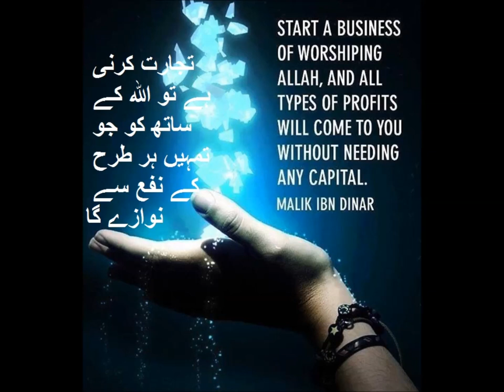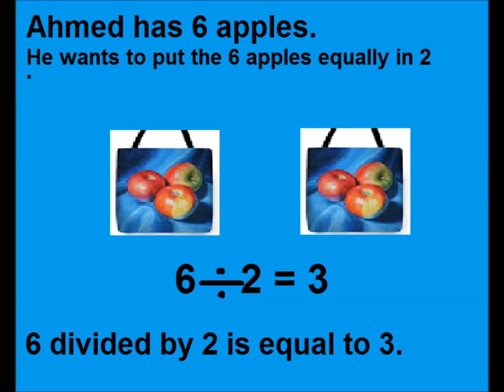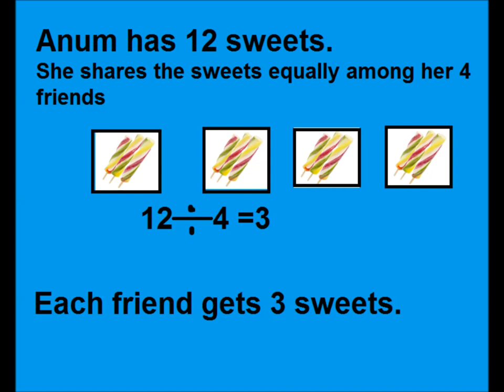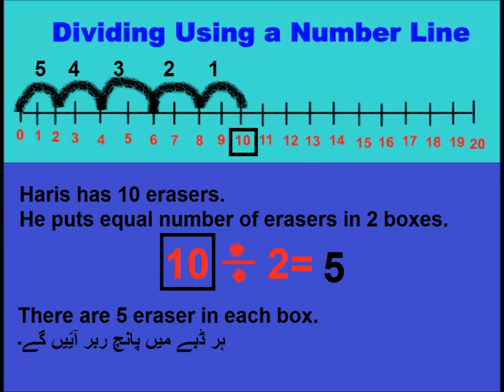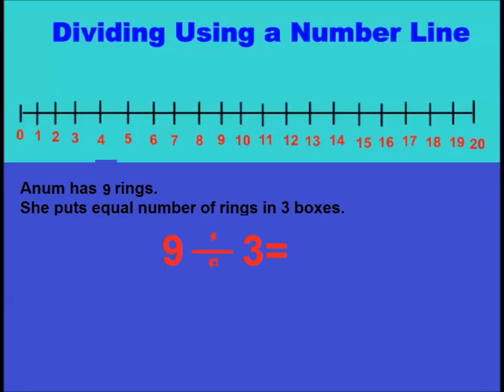Division as repeated subtraction/Math for kids in Urdu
basic division using number line for grade  2 in urdu